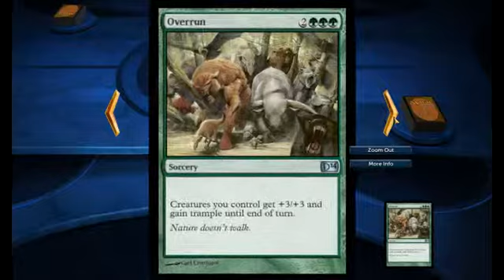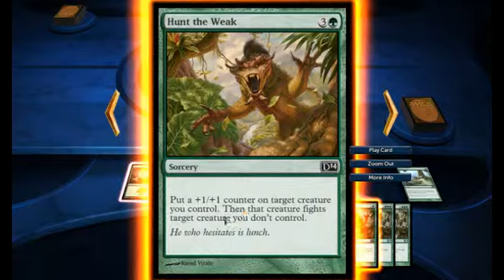DOTP Magic 2014: It Begins...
Sup Youtube, Magic 2014 is out!! lets roll...